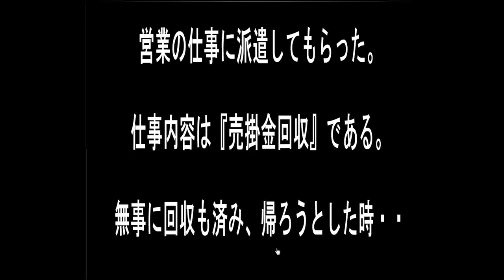Sonohigurasi7 - Sales Job Escape Walkthrough